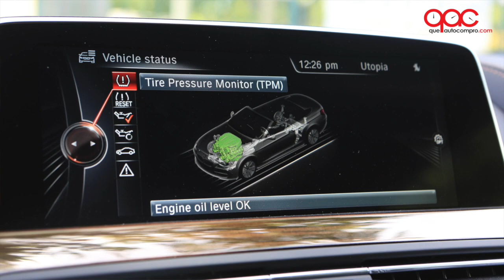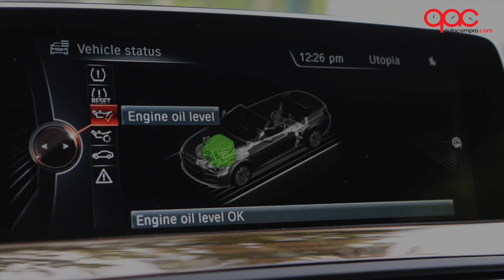5Detalles del BMW 650i convertible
Este poderoso convertible tiene algunos secretos que hoy te los damos a conocer en nuestro ya clásico video de los 5Detalles.